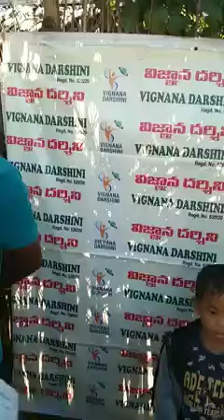JVV రమేష్ సర్ కృషి అభినందనీయం